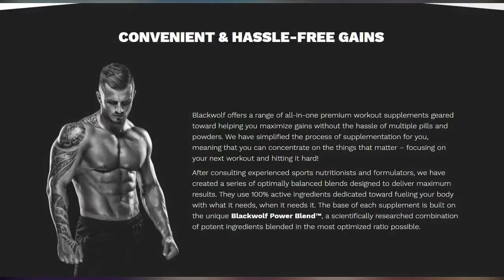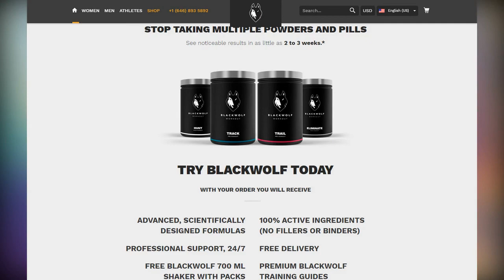Kathy Lloyd still looks glamorous as ever as she celebrates her 52nd birthday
Kathy Lloyd still looks glamorous as ever as she celebrates her 52nd birthday. It's been 33 years since she made her debut on Page 3.

And Kathy Lloyd looked sensational as ever as she stepped out to enjoy a slap-up lunch in London's West End to celebrate her 52nd birthday with her partner Lee Anderson on Wednesday.

The former model showed off her sense of style on the outing, donning a flowing black coat with flared sleeves which she paired with a brown animal print dress.

Kathy added height to her frame with a pair of shimmering ankle boots and she also carried a black handbag.

Letting her brunette locks fall loose down her shoulders, the mother-of-one completed her look with a pair of sunglasses.

Kathy enjoyed a successful modelling career and was voted Page 3 girl of the year three times in 1986, 1990 and 1994

In 2005, she was was voted one of sexiest women in the world, almost 25 years after first appearing in The Sun's Page 3.

The model, who was discovered at 17 when she left school to work in retail, was first persuaded to go public with her pictures in 1986, by Glamour photographer Beverley Goodway.

She continued her glamour career into lads' mags and went onto feature on the pages of Maxim, Loaded and FHM.

Kathy went on to host Talking Dirty and Kathy Lloyd's Naughty Business on a Granada satellite station in 2002.

Back in her prime, Kathy sported a fuller face though her buxom physique was much the same and the beauty now regularly shares the shots on her social media pages.

Kathy, who boasted an estimated net worth of £5.28m in 2012, is more focused on her family than modelling these days.

She describes herself as 'very happily married' and is a proud mother to seven-year-old daughter Lola.

When her glamour days came to an end, she worked at the St James luggage shop in London.

Previously responding to one user on Twitter, Kathy discussed the future